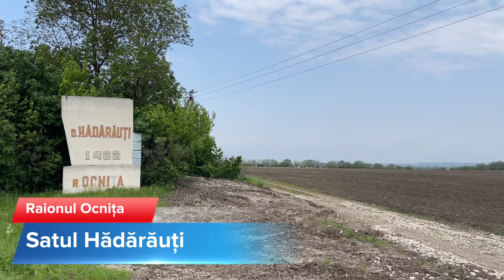Hădărăuți, raionul Ocnița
De asemenea, prin intermediul ajutoarelor, România poate contribui la dezvoltarea socială și economică a Moldovei, prin încurajarea investițiilor, a schimbului de experiență și a cooperării între companiile din cele două țări. Acest lucru poate duce la creșterea nivelului de trai, la crearea de noi locuri de muncă și la dezvoltarea de noi industrii și afaceri.